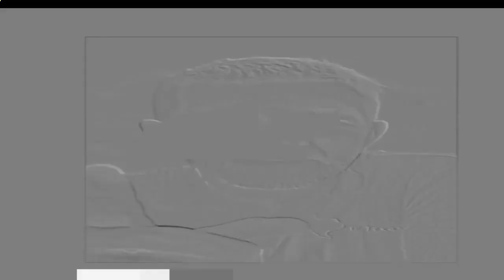Hurst TX Commercial Roof Repairs Tip Be Careful Who Gets On Your Roof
- Commercial Roof Repairs Hurst TX - Commercial roofs are a business asset. We get that better than anyone!

Our once per year roof inspection will provide the building owner with a comprehensive evaluation and inspection. You will be provided with a detailed inspection report with roof condition, any deficiencies and photographs of all areas of the roof for your records. You will also be provided with any repair options, and life-cycle of the current roof as well as budget information to plan for any future roof expenses.

Our Annual Program Services Included:

1. Clean:  Remove all debris from the roof, gutters and drains.

2. Storm Report: Enter your building location into our storm tracking software system. This system will track all weather events within 5 miles of your location. If your property is located within 5 miles of a HAIL or Strong Wind event, Commercial Roofs of Texas will provide a free rooftop evaluation to ensure the condition of the roof.

3. Document: Photograph the roof to catalog any changes in condition.

The RoofSavers is a feature of Commercial Roofs of Texas. We are your professional roofing contractor. Our expert staff has one goal in mind – your satisfaction!

RoofSavers covers the entire state of Texas with offices in San Antonio, DFW & San Angelo, serving Dallas, Denton, Fort Worth, Arlington, Plano, Hurst, Flower Mound, Coppell, Allen, Richardson, Grapevine, Carrollton, Frisco, as well as all of North Texas.

Our pledge is to always respond quickly to your needs and deliver the best value and highest quality every time.

We offer a 20-year "No Dollar Limit" Warranty on IB Roof Systems. Get your free quote today!